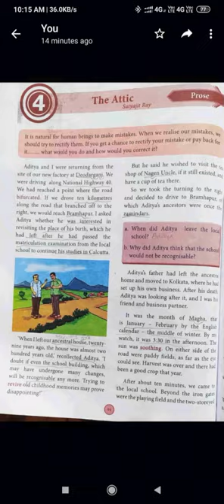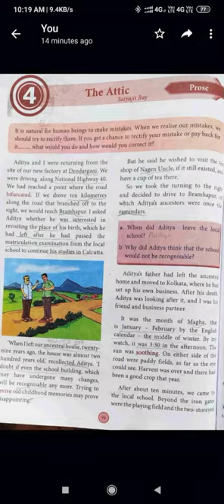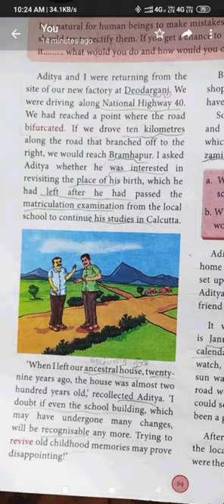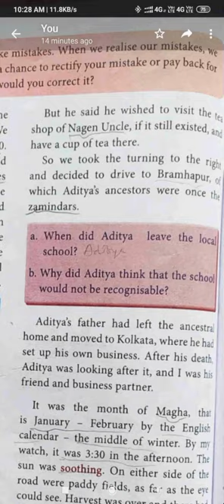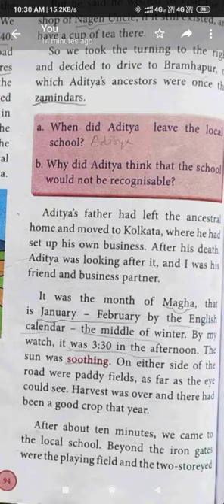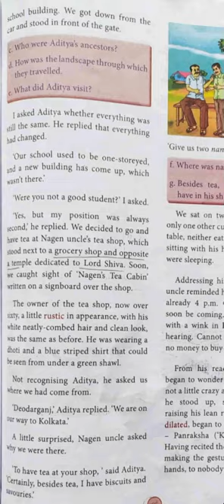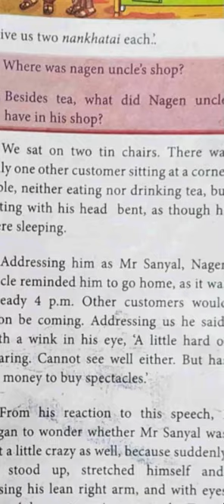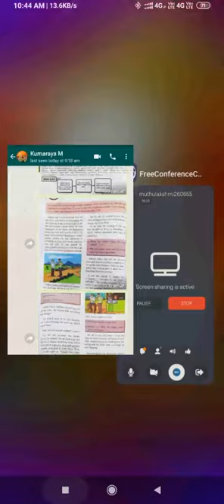10 th Std ENGLISH UNIT-4 PROSE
THE ATTIC